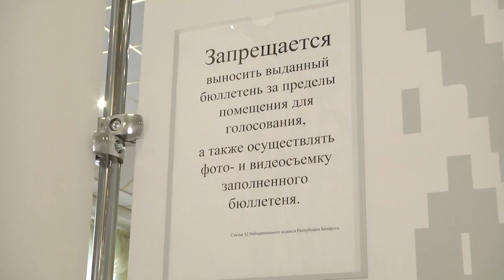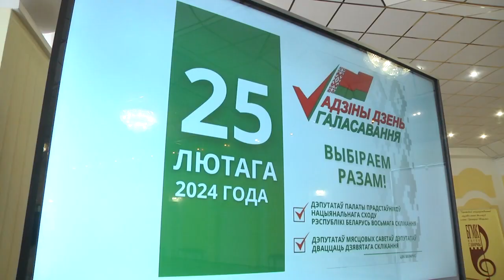2024-02-20 Старт досрочного голосования в г. Бресте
Сделай правильный выбор: сегодня началось досрочное голосование на выборы депутатов Палаты представителей Национального собрания восьмого созыва и местных Советов депутатов 29-го созыва. К принятию важного для страны решения всё готово: на участках города над Бугом были обустроены кабинки для тайного голосования, опечатаны урны, подготовлены списки избирателей, наблюдатели готовы выполнять свои функции. С самого открытия участков избиратели, которые не имеют возможности проголосовать в Единый день голосования, 25 февраля с удовольствием делают свой выбор. Василина Буцкевич с места событий.
*Наши контакты:*
✅Телефон горячей линии:
54-63-67